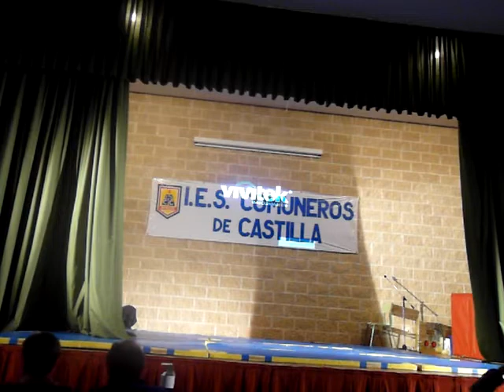GALA COMUNEROS 2012 - PARTE 7